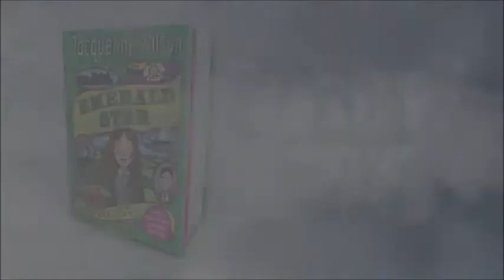Hetty Feather Music Video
A Hetty Feather music video using clips from the Hetty Feather, Sapphire Battersea, Emerald Star and Diamond book trailers. The Hetty Feather Trilogy and Diamond is written by Jacqueline Wilson. Song: Someday by Sonic Underground.